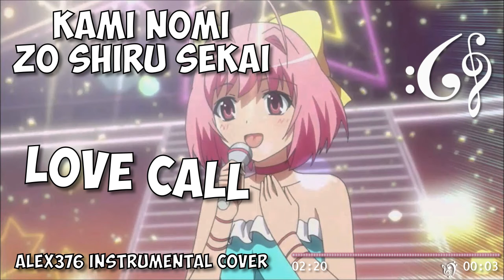Kami Nomi Zo Shiru Sekai - Love Call (Alex376 Instrumental Cover)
らぶこーる